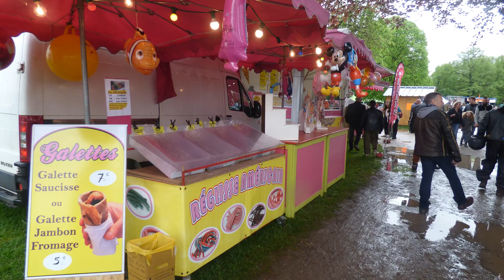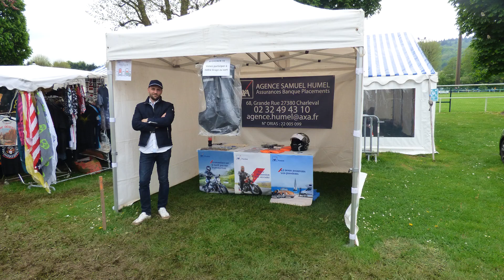Rassemblement de Charleval en images 7 Mai 2023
le club Normandy Rider's à Charleval 27 sur le terrain .